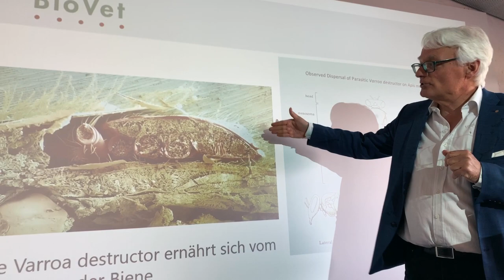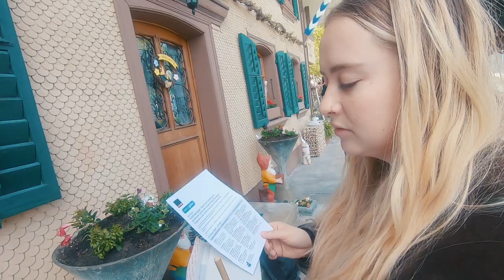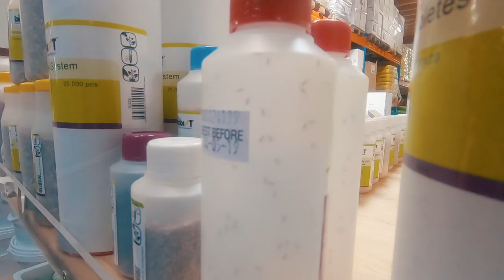Taten statt Worte: VLOG #13 | Andermatt Biocontrol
Gibt es eigentlich so etwas wie nachhaltige Pestizide? Ja, es gibt sie. Diese Woche statten wir Andermatt Biocontrol einen Besuch ab und schauen uns an, wie biologische Pflanzenschutz- und Schädligsbekämpfungsmittel funktionieren. Andermatt Biocontrol produziert unter anderem die Oecoplan-Produkte von Coop.

Die Scouts auf Instagram:
Melanie: @mellifoege
Julie: @thegwyninspiration
Kim: @travalery
Nicolas: @nicodebelin